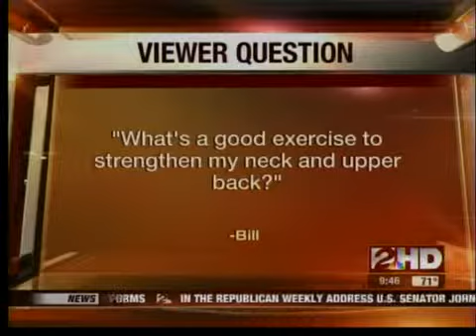How exercise can hurt you